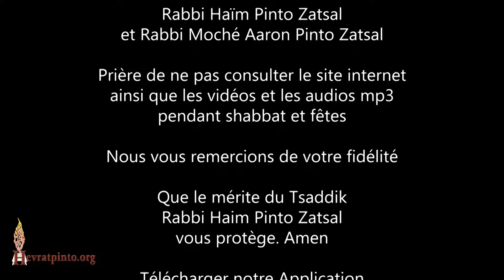Le chapeau de Gan Eden